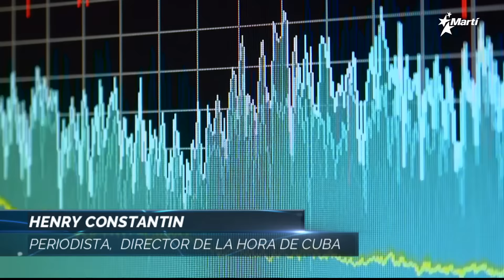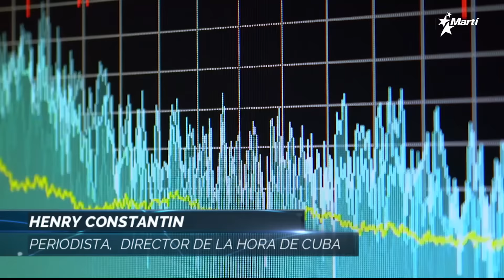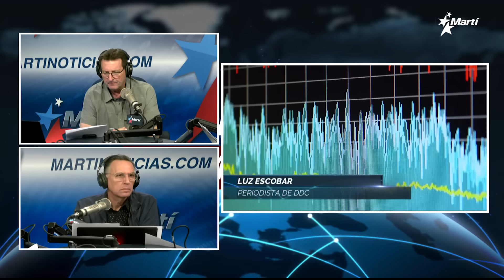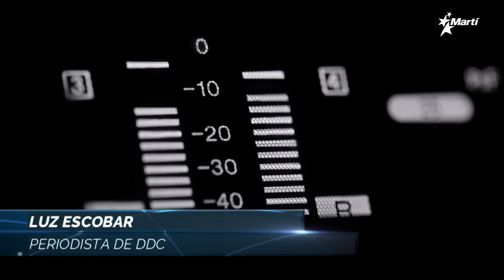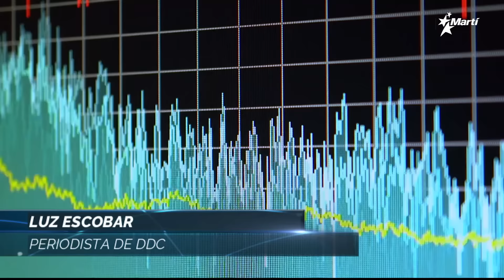Las Noticias Como Son | Lunes, 29 de abril del 2024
Una discusión a fondo de las principales noticias del acontecer diario de Cuba y el mundo, con la conducción de los periodistas Amado Gil y José Luis Ramos 🔷 Hoy, en la Tertulia de Las Noticias Como Son 🔷 “Informar no es un crimen", reacciona Amnistía Internacional a detención de periodista cubano Jose Luis Tan Estrada 🔷 Condenan a 15 años de prisión a la joven que transmitió las protestas de Nuevitas en 2022. Se intenta suicidar en prisión Fray Pascual Claro Valladares al conocer su sentencia, de 10 años de cárcel por sedición 🔷 El Gobierno cubano reconoce el desastre económico del primer trimestre del año 🔷 Invitados: Luz Escobar, periodista de DDC y Henry Constantín, periodista, Director de la Hora de Cuba.